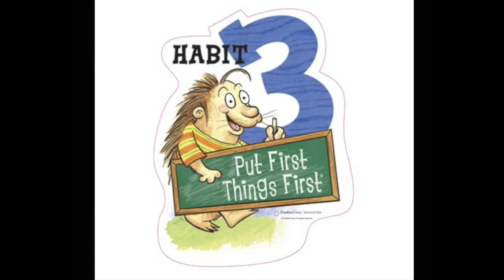Good Morning, Husky Pups - April 15, 2024 - C DAY